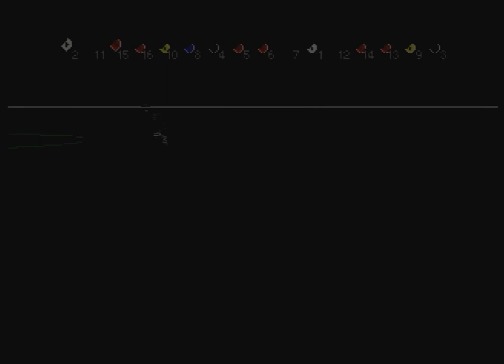Winning Post 2 プログラム'96 をプレイする 2015年 Part5